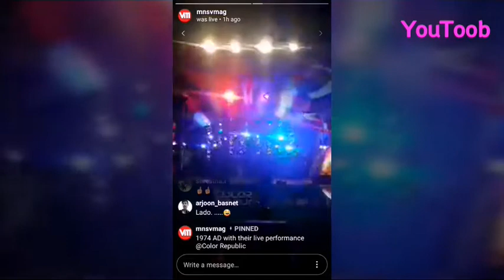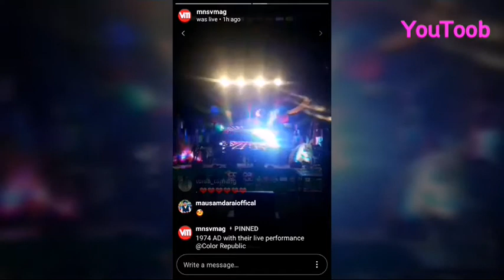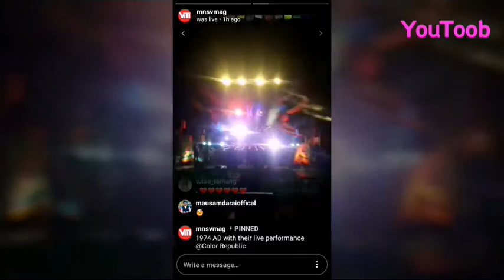Color Republic Holi Event || Perform by 1974 AD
Watch holi event show which organized by Tuborg Beer at Gokerneshor Resort.
On video perform by 1974 AD band.